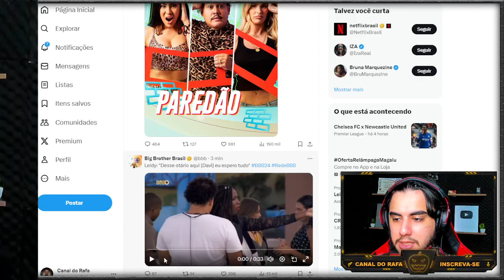CLIMÃO APÓS SINCERÃO!!! LEIDY E DAVI BATEM BOCA E CLIMA FICA TENSO NA CASA!!! Confira tudo | BBB24